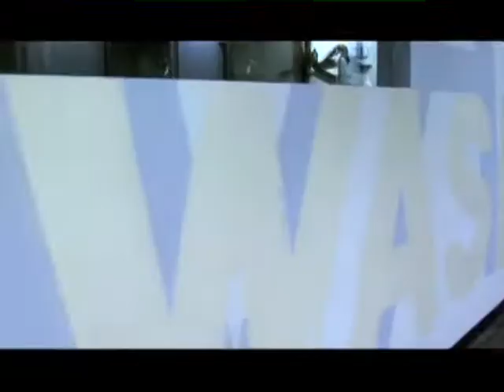Paul Mitchell WASHHOUSE Tee Tree Experience Title15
Все о том, как создать уникальный сервис в салоне красоты. Как завоевать клиента простыми, но очень приятными процедурами.
Массаж головы, СПА процедуры, видео обучение от ведущих специалистов индустрии.